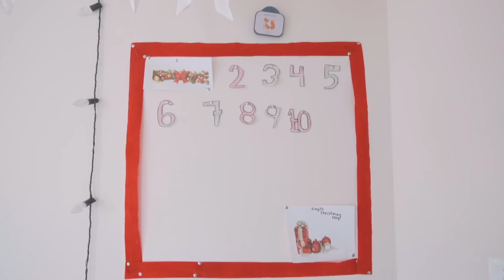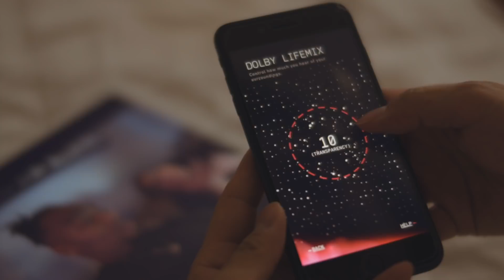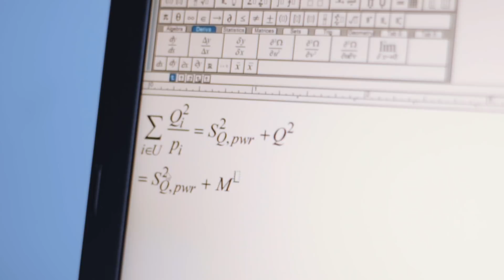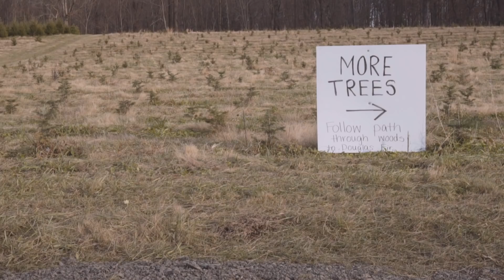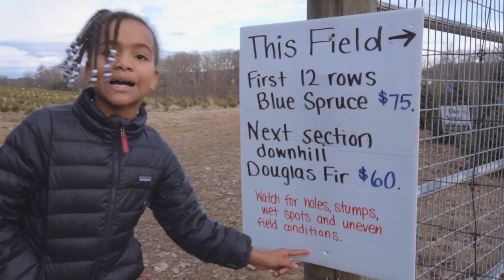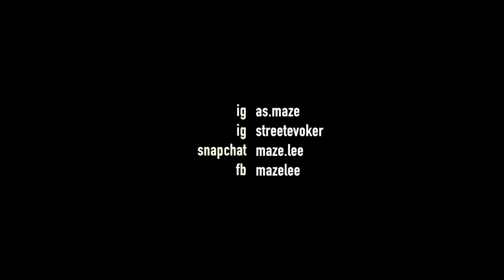AZAIO AND ARAZO'S BEDROOM MAKEOVER!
Azaio and Arazo finally get a bedroom makeover!

2. Turn Notifications ON!

About us:
Joe Lee and Alena Maze, a married couple with a blended family of six children ( Amyah, Akyli, Azaio, Ajedi, and Ajoui ) document their journey to find their purpose in the will of God. While revealing the dynamics of a blended family, the couple expresses their struggles, successes, and failures through film.

Mr. Thibs- Wel
Parker Thibodeaux